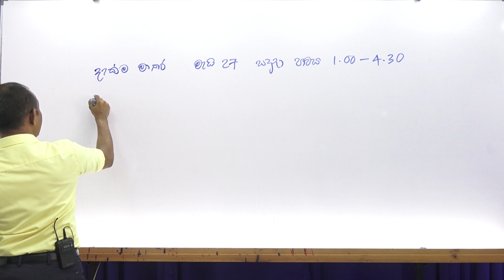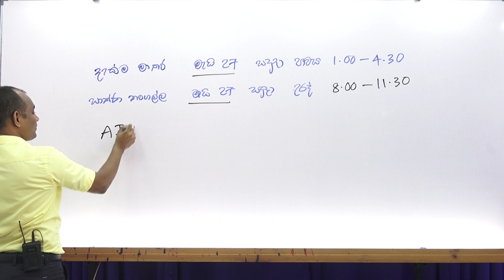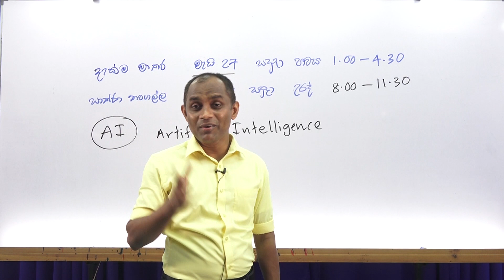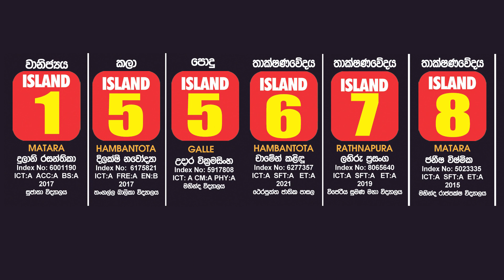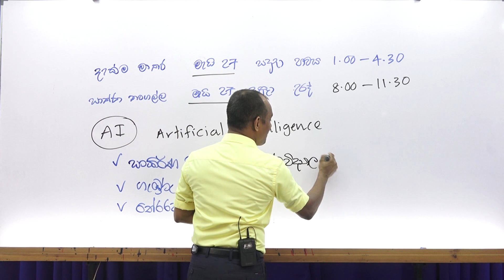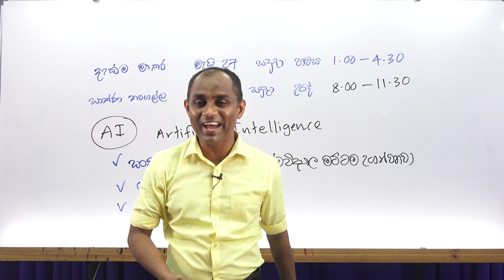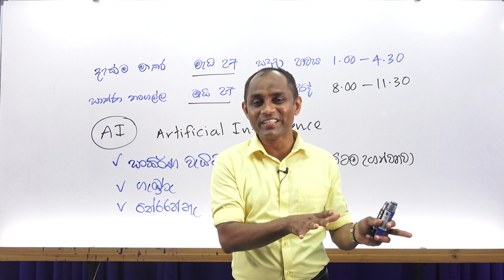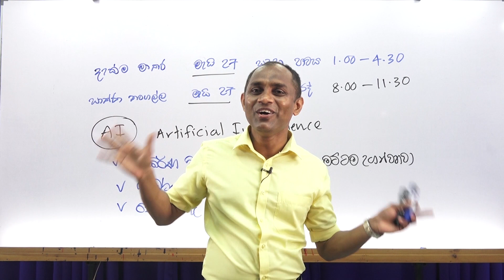2026 New Class Dekma Sathra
Dekma - Matara | Sathra -Tangalle | Sakya-Tissa